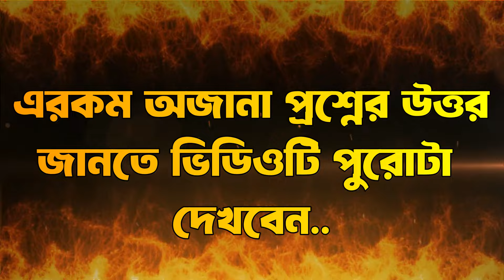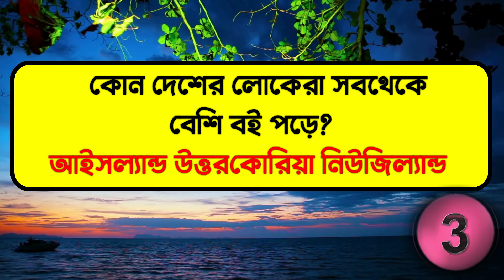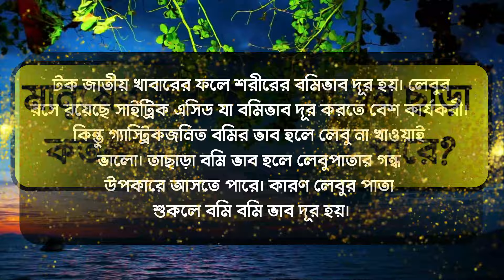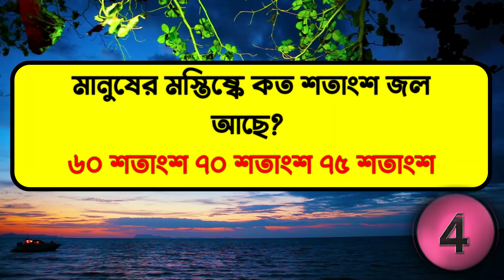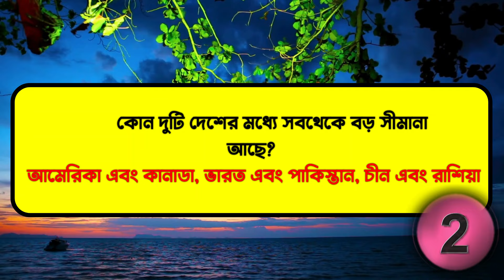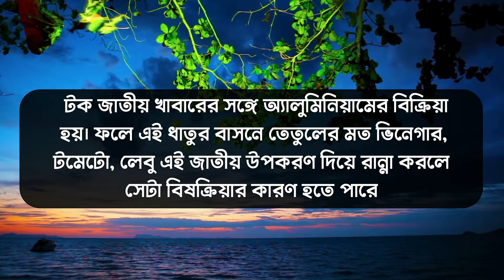খাবার খাওয়ার সময় জল খেলে কি হয়? Bangla Genarel Knowedge | Bangla GK | Bangla Quiz